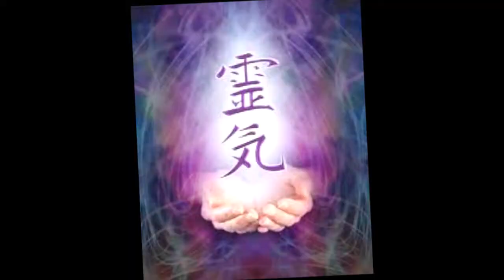Pug Puppies Compilation & Reiki & Mozart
Enjoy the sounds of the music of the brilliant Mozart in the company of pug puppies. Pleasure guaranteed! Bright and invigorating classical music is fully combined with the character of pugs and therefore is admired by us. Symbols of Reiki bring you a universal energetic charge of vivacity and optimism.

Pug puppies, however, like most other dog breeds, are extremely smart and intelligent, energetic, and quickly develop. They are easy to train, the speed of learning and mastering orders is 15 minutes. However, with all this, persistence, diligence, and a wide variety of knowledge and skills are required from puppy owners.
We will help you get answers to many questions that arise in the process of training puppies:
- How to increase the puppies' potential with the help of special music for dogs and the Reiki system specially developed for dogs?
- How to cook healthy, healthy, and tasty food for dogs?
- How to train puppies without stress and depression?
- How to grow your pet healthy and happy?
1. Music Designed For Dogs To Help With Anxiety Problems
2. Animal Reiki Store. Become An Animal Reiki Master With Our Certified Usui Animal
3. Reiki Master Teacher Online Home Study Course. Learn How To Improve The Health And Well Being Of Your Pets And Animals Using Reiki.
4. Quantum Powers And Beyond Training Program The Worlds Most Powerful Mind Power Audio Program Ever Created! 5. Amazing Dog Hacks.73 Ways To Effortlessly Transform Your Dog Into A More Obedient, Healthier & Happier Pup... Plus
6. Digital Dog Training Course: 30 Things To Teach Your Dog In 30 Days
7. Heal Your Dog Naturally
8. Accelerated Dog Training Health Grooming
9. Viking Dog Diet - Extend Your Dog's Life With Natural & Delicious Food
10. Brain Training For Dogs - Unique Dog Training Course! High-Quality Dog Training Course Featuring 21 Games To Improve A Dog's Intelligence And Behavior, Plus Easy Instructions For Training Obedience Commands!
11. Cookbook For Dogs. Cookbook For Dogs Is A New And Cutting-edge, Recipe Manual For Creating Healthy, Nutritious, And Tasty Meals For All Kinds Of Dogs
13. Recover From The Grief Of Pet Loss. How To Emotionally Cope With The Death Or Loss Of A Pet